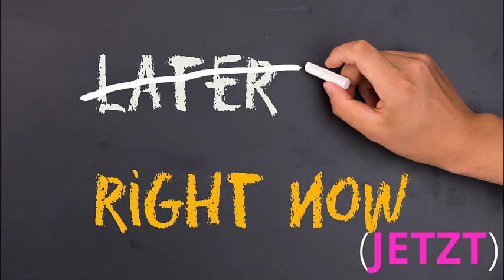Starker Regen Relaxing Video 1 Hour!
Starker Regen Relaxing Video 1 Hour! Relaxing Stress Relief Music Video with beautiful nature and calm Music for Meditation, deep sleep, music therapy. This relaxing new age composition can be used as Deep Meditation Music, Music for Yoga and Pilates , Music for Massage , Spa Music

* CD Tropical waves get here!
* CD Heavy rain get here!
* Top Sound
* 3 MONTHS FREE/

This channel is created to promote magnificent songs, and as well, producers. This CHANNEL CLAIMS NO RIGHTS OR OWNERSHIP over the contents posted. If you wish for a track to be removed, please let us know so we can remove it from our feed immediately
Please write me in the commends if you have special wishes! Not forget
to LIKE and supscribe my channel. manny Thanks for!

Please note that I don't want to sell you anything, this is just a recommendation.

You can get to the official product website by clicking on this link!

* CD Tropen Wellen get here!
* CD Starker Regen get here!
Top Offers!
* Amazon Music
* 3 MONTHS FREE
* Amazon Music Prime
* Amazon Prime Video